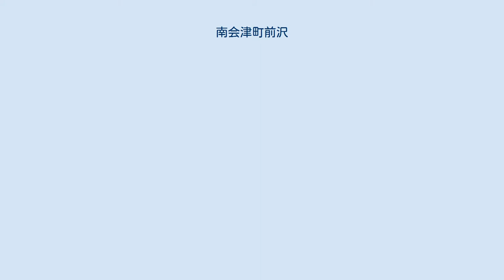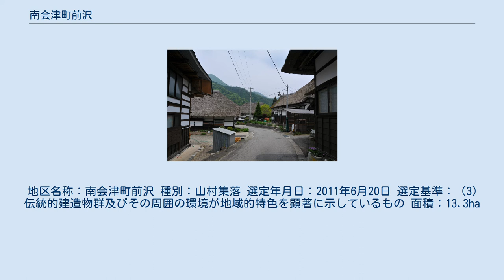南会津町前沢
南会津町 前沢 位置図 南会津町前沢（みなみあいづまちまえざわ）は、福島県南会津郡南会津町にある重要伝統的建造物群保存地区。
南会津町前沢の一部、約13.3haの範囲である。
 1907年（明治40年）に集落の建物のほとんどが焼失する大火に遭ったが、周辺地域の大工の手により一斉に再建されたことにより統一的な景観が生まれた。
現在でも当時の面影を残す家屋に人々が生活しているのが特徴である。
 建物の特徴は、L字に曲がった住まいの曲り家である。
曲り家では、当時の生活に欠かせない大切な牛や馬と人が一緒に生活する構造となっており、手前の突出部が牛や馬、奥の建物が人の生活空間となっている。
妻面には明かり取りの窓、梁と貫の木組み、前包の彫刻、狐格子など意匠性の高い造りとなっている。
 農業の機械化とともに牛や馬と一緒に生活はしなくなっていったが、曲り家での生活は継続されており、1985年（昭和60年）に舘岩村（当時）で環境美化条例が制定され、茅葺屋根の保存を図ってきた。
そして、2011年（平成23年）6月20日に重要伝統的建造物群保存地区に選定された。
 地区名称：南会津町前沢 種別：山村集落 選定年月日：2011年6月20日 選定基準：（3）伝統的建造物群及びその周囲の環境が地域的特色を顕著に示しているもの 面積：13.3ha